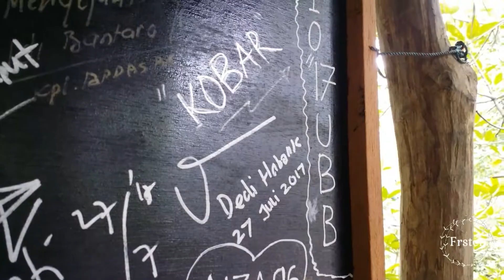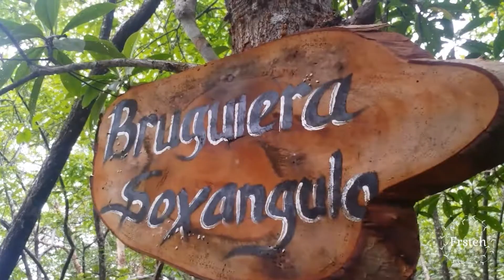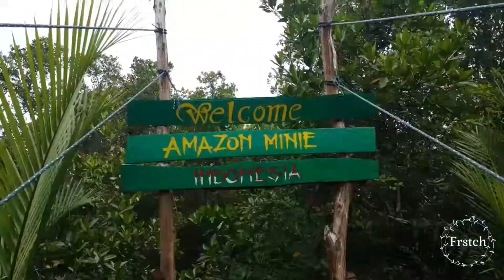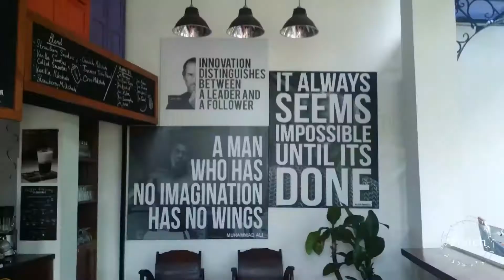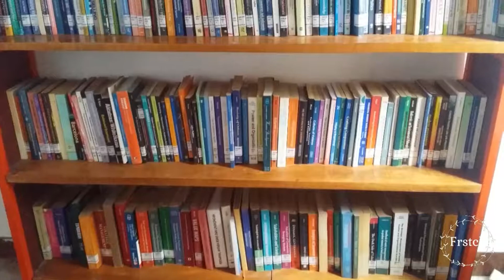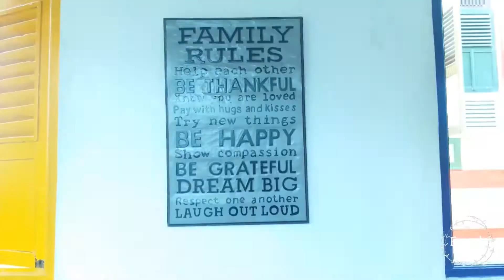Frista Vlog, Beautiful Trips to Pukan Beach, Mangrove Forest Conservation and Rumah Jendela